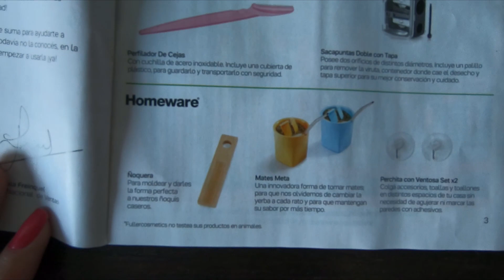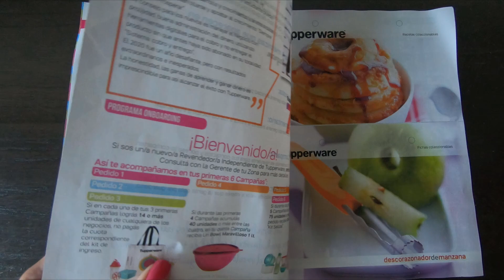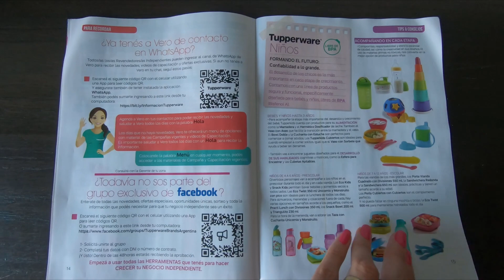El Negocio en tus manos - Tupperware - Campaña 7 - 2021